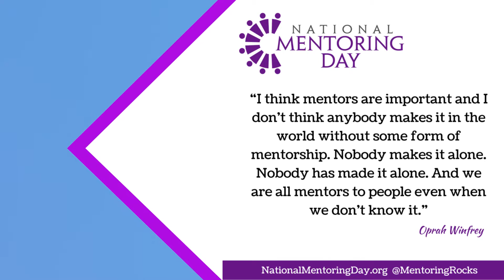National Mentoring Day - Show your Appreciation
Show your Appreciation on National Mentoring Day - 27th October